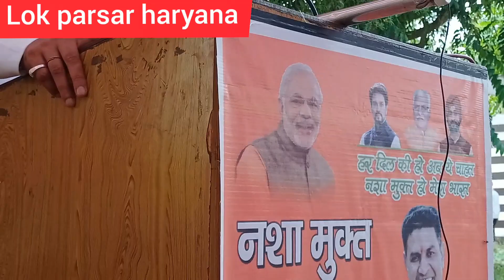युवा आयोग के चैयरमेन मुकेश गौड़ का नशा मुक्त हरियाणा अभियान ,गांव मढ़ान तोशाम में भारी जन समर्थन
नशा मुक्त हरियाणा अभियान के तहत मढ़ान में प्रोग्राम
मंगत राय लाम्बा की रिपोर्ट